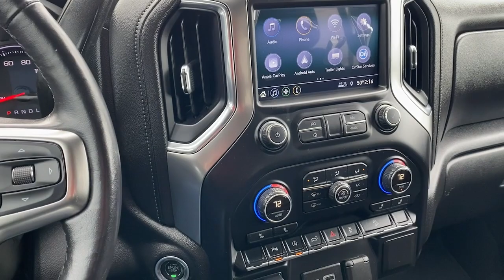2020 Chevrolet Silverado_1500 Riverton, Sandy, South Jordan, Draper, Salt Lake City 22T0957A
Summit White Used 2020 Chevrolet Silverado_1500 LT Trail Boss available in 11100 S. Jordan Gateway, South Jordan, Utah at Riverton Chevrolet. Servicing the Riverton, Sandy, South Jordan, Draper, Salt Lake City, UT area.

Riverton Chevrolet
11100 S Jordan Gateway

mmSummit White 2020 Chevrolet Silverado 1500 LT Trail Boss 4WD 10-Speed Automatic EcoTec3 5.3L V8 117 POINT PLATINUM CERTIFICATION Premium XM Radio Services Included OnStar Premium Services Included Oil and Filter Changed Professionally Detailed HEATED SEATING HEATED STEERING WHEEL TRAILER BRAKE CONTROLLER PREMIUM CHEVROLET INFOTAINMENT TOUCHSCREEN Z71 OFF ROAD FRONT AND REAR PARK ASSIST LANE CHANGE ALERT W/SIDE BLIND ZONE ALERT APPLE CARPLAY/GOOGLE ANDROID AUTO REAR CROSS TRAFFIC ALERT HD REAR VISION CAMERA SAFETY PACKAGE CLEAN AUTOCHECK HISTORY REPORT LOCALLY OWNER VEHICLE 1 OWNER KEYLESS OPEN W/PUSH BUTTON START REMOTE START CONVENIENCE PACKAGE SPRAY-ON BEDLINER 4G LTE WI-FI HOTSPOT DUAL AUTOMATIC CLIMATE CONTROL OFF ROAD SUSPENSION W/FACTORY 2 SUSPENSION LIFT PREMIUM WHEELS BED PROTECTION PACKAGE 10-Speed Automatic 4WD Jet Black w/Cloth Seat Trim 10-Way Power Driver Seat w/Lumbar 12-Volt Rear Auxiliary Power Outlet 170 Amps Alternator 2 USB Ports (First Row) 4.2 Diagonal Color Display Driver Info Center 40/20/40 Front Split-Bench Seat 4G LTE Wi-Fi Hot Spot Capable 4-Way Manual Driver Seat Adjuster 4-Wheel Disc Brakes 6-Speaker Audio System ABS brakes All-Weather Floor Liner (LPO) (AAK) Auxiliary External Transmission Oil Cooler Bed Protection Package Bluetooth For Phone Brake assist Chevrolet Connected Access Capable Chevytec Spray-On Black Bedliner Cloth Rear Seat w/Storage Package Color-Keyed Carpeting Floor Covering Compass Convenience Package Deep-Tinted Glass Driver vanity mirror Dual Exhaust w/Polished Outlets Dual front impact airbags Dual front side impact airbags Dual-Zone Automatic Climate Control Electric Rear-Window Defogger Electrical Lock Control Steering Column Electronic Stability Control Front fog lights Front LED Fog Lamps Front reading lights Front wheel independent suspension Fully automatic headlights Heated Driver & Front Outboard Passenger Seats Heated Steering Wheel Heavy-Duty Rear Locking Differential High Capacity Air Filter High Gloss Black Grille High Gloss Black Mirror Caps Hill Descent Control Hitch Guidance Integrated Trailer Brake Controller Keyless Open & Start Leather Wrapped Steering Wheel LED Cargo Area Lighting LED Reflector Headlamps Manual Tilt/Telescoping Steering Column Manual Tilt-Wheel Steering Column Occupant sensing airbag OnStar & Chevrolet Connected Services Capable Overhead airbag Performance Red Recovery Hooks Perimeter Lighting Power Door Locks Power Front Windows w/Driver Express Up/Down Power Front Windows w/Passenger Express Down Power Rear Windows w/Express Down Preferred Equipment Group 2LT Radio: Chevrolet Infotainment 3 System Rear 60/40 Folding Bench Seat (Folds Up) Rear Cross Traffic Alert Rear Dual USB Charging-Only Ports Rear Vision Camera Rear Wheelhouse Liners Remote keyless entry Remote Vehicle Starter System Safety Package Security system Single-Zone Manual/Semi-Automatic Air Conditioning Speed-sensing steering Steering Wheel Audio Controls Steering wheel mounted audio controls Steering Wheel Mounted Electronic Cruise Control Suspension Package Tachometer Theft Deterrent System (Unauthorized Entry) Trailering Package Ultrasonic Front & Rear Park Assist Wheels: 18 x 8.5 Black Painted Aluminum.brbrRIVERTON CHEVROLET assumes no responsibility or liability for any errors or omissions in the content of this description. Information is computer generated from AutoTrader and is believed to be reliable but is in no way guaranteed. Some vehicle information and vehicle pricing may be missing or inaccurate but pricing errors and listing errors are considered invalid and may or may not be honored at the sole discretion of RIVERTON CHEVROLET. Recent Arrival!brbrbrWe stand behind all of our pre-owned vehicles with Riverton Motors Platinum Certified Warranty*. Complete mechanical coverage for 30 days or 1000 miles (Whichever comes First) a 3 day
Bed Protection Package|Cloth Rear Seat w/Storage Package|Convenience Package|Preferred Equipment Group 2LT|Safety Package|Suspension Package|Trailering Package|2 USB Ports (First Row)|6 Speakers|6-Speaker Audio System|AM/FM radio: SiriusXM|Radio data system|Radio: Chevrolet Infotainment 3 System|Rear Dual USB Charging-Only Ports|Steering Wheel Audio Controls|Air Conditioning|Dual-Zone Automatic